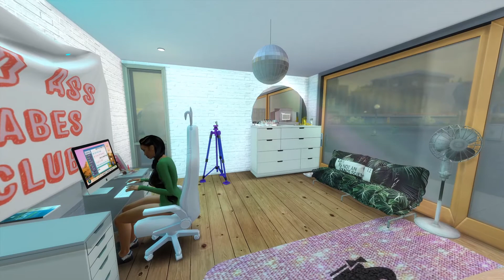The Sims 4 LP| IN THE HOOD | Mommy Dearest | EP 7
Join me as we follow the lives of my hood Sims. The Mess, The Drama, The Ghetto.

Lana has a Reunion with her three kids. Things don't go as planned.

Music:Unwritten Stories Music in this videoLearn moreListen ad-free with YouTube PremiumSongHighArtistJPBLicensed to YouTube byAEI (on behalf of NCS); LatinAutorPerf, BMI - Broadcast Music Inc., Featherstone Music (publishing), ASCAP, UNIAO BRASILEIRA DE EDITORAS DE MUSICA - UBEM, and 14 Music Rights Societies